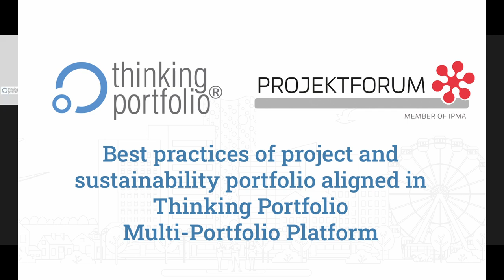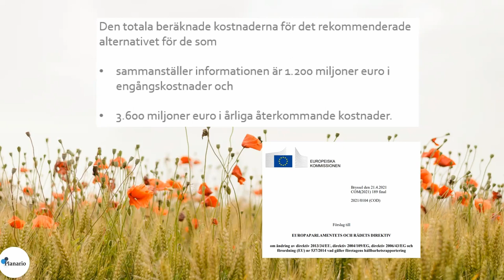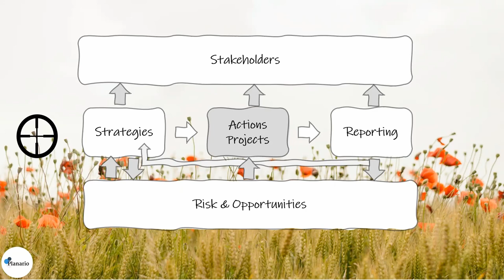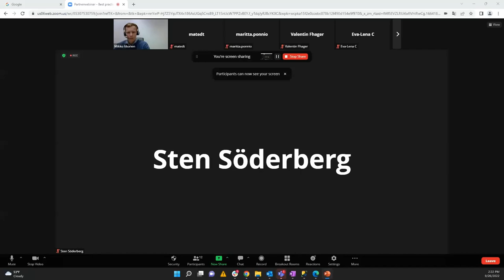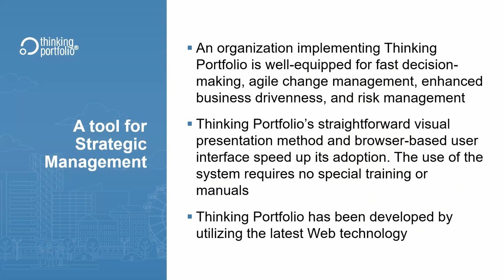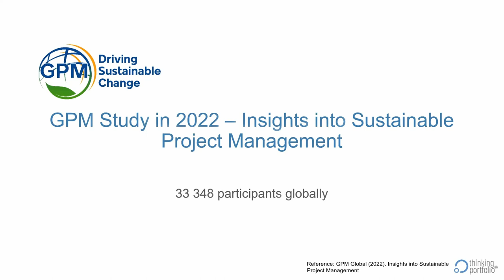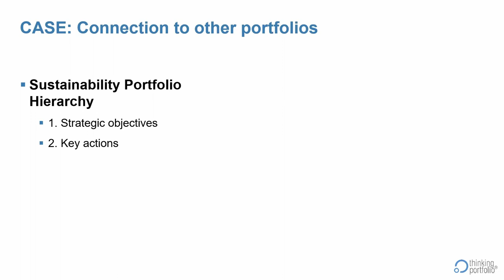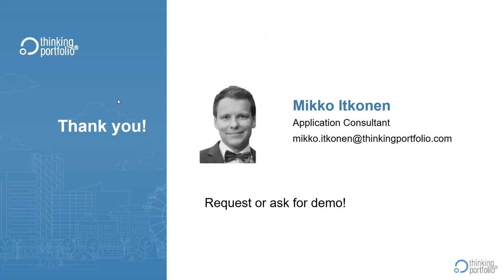Best practices of project and sustainability portfolio aligned in Thinking Portfolio Multi-Portfolio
Svenskt projektforum webinar
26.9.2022: Best practices of project and sustainability portfolio aligned in Thinking Portfolio Multi-Portfolio Platform

Sten Söderberg
Planario

Mikko Itkonen
Thinking Portfolio